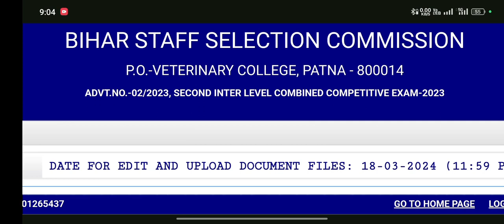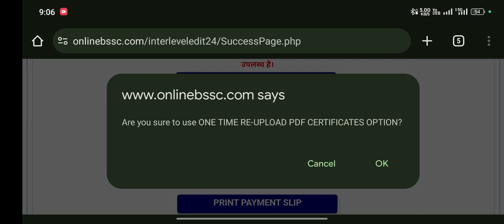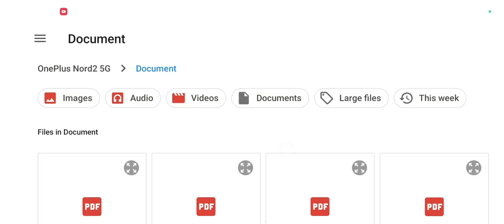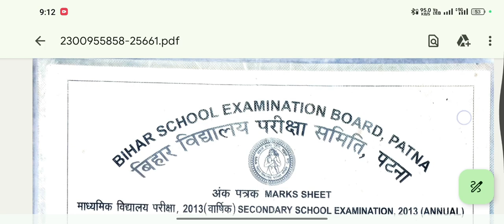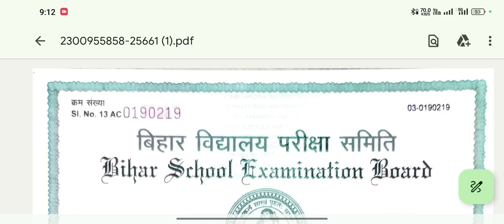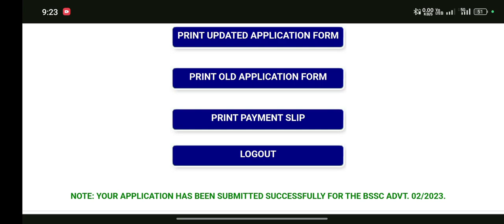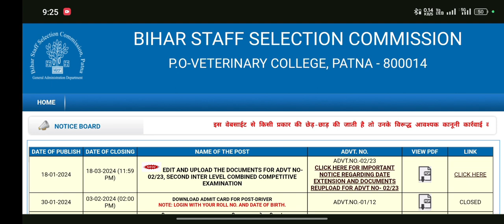Bihar Ssc Document Upload Date Extended ||✅ Bssc document upload 2024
Bihar Ssc Document Upload Date Extended ||✅ Bssc document upload ||👍
Bihar Ssc Document Upload Date Extended ||✅ Bssc Application Edit Correction Date Extended ||😀
Bssc Application Update Edit/Correction Problem Solution !!✅
Bihar Ssc Document Upload Problem ||🤔 Bssc Document Upload Error Problem ||🥺 Solution✅👍